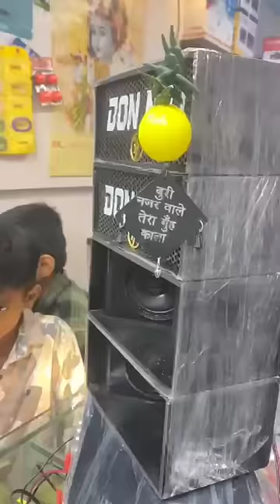minisound dj sound soundchek soundsystem audiosystem speaker viral trendingshorts